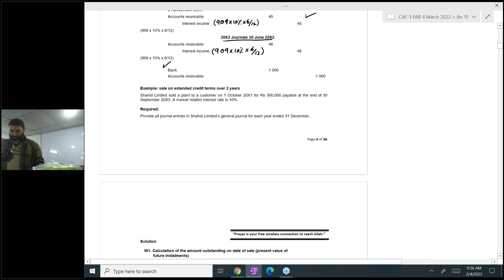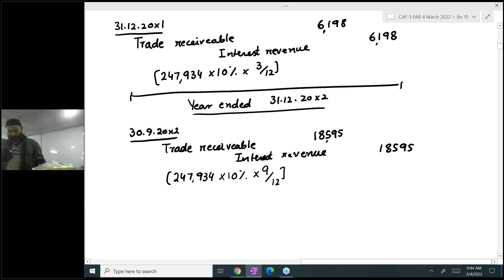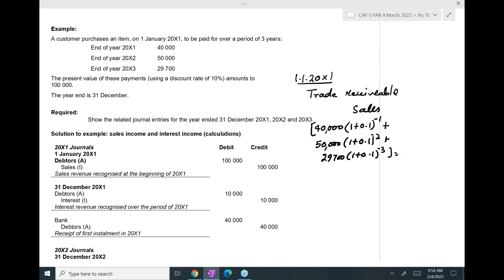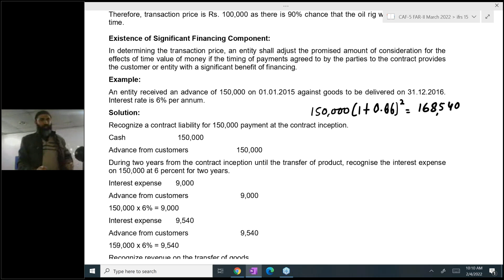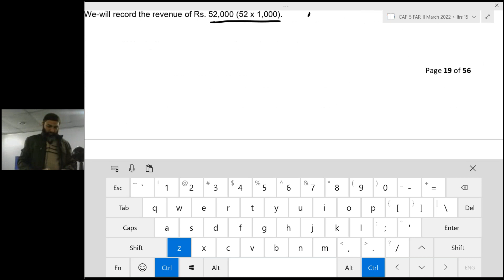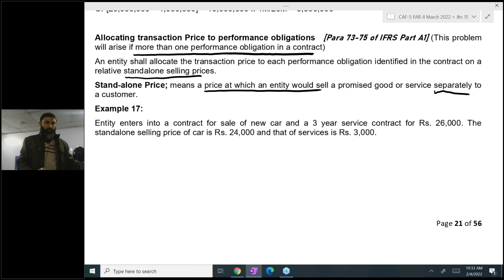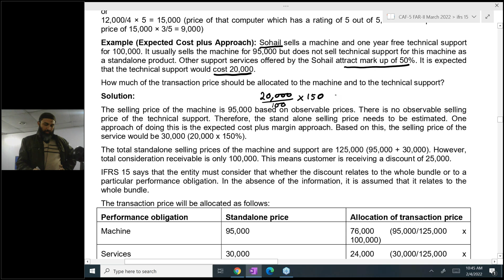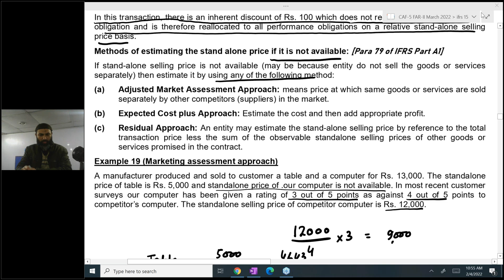CAF 5 SIR JAWAD MEHMOOD IFRS 15 lecture 2